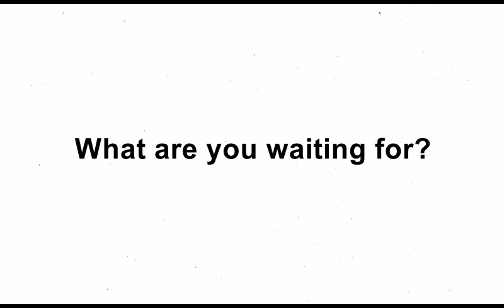THERAPEUTIC NYLON SILICON KNEE PROTECTION